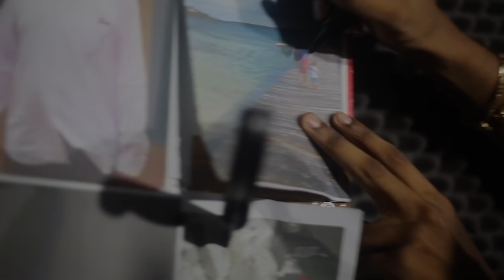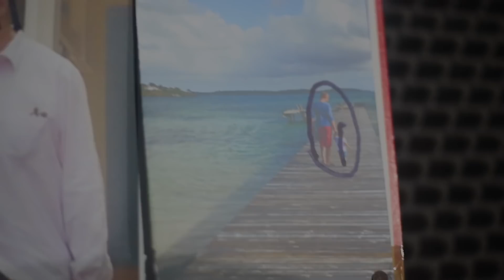Lylyo - Flou {StudioPerf} by DevilleBeats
Auteur: Lylyo
Compositeur : DevilleBeats
Prod By Dreamtracks
réalisateur : Samy Sefyros